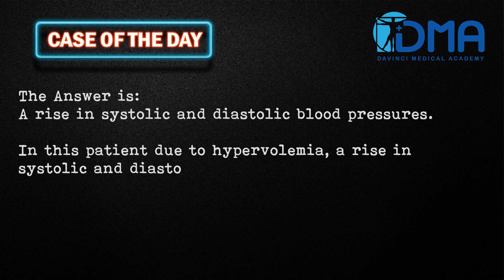DMA Edu | Case of the Day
Dma Edu's Case of the Day